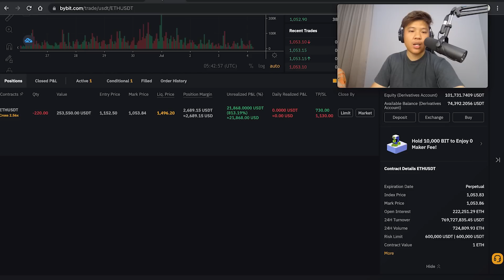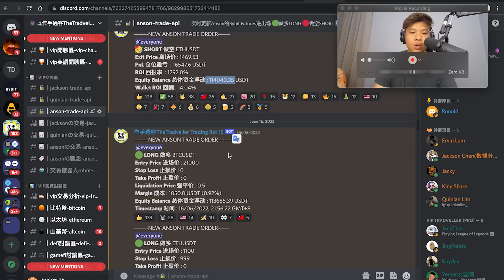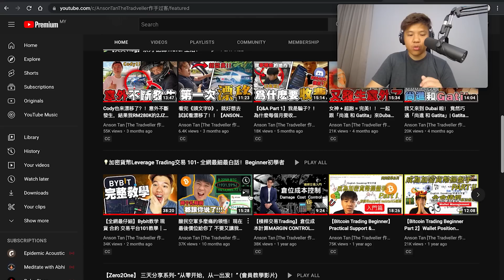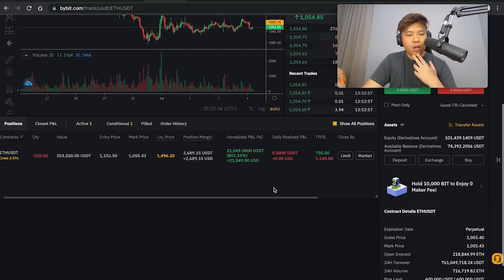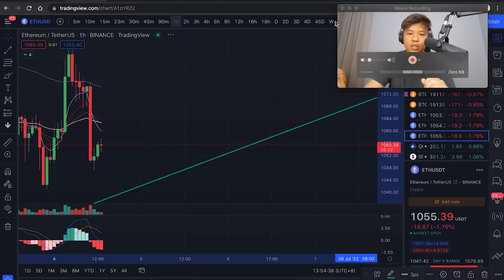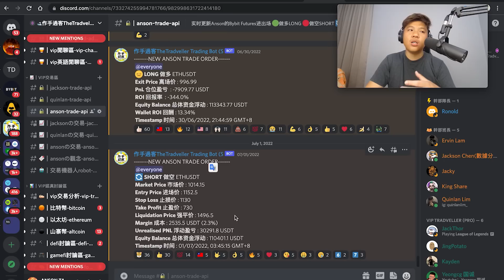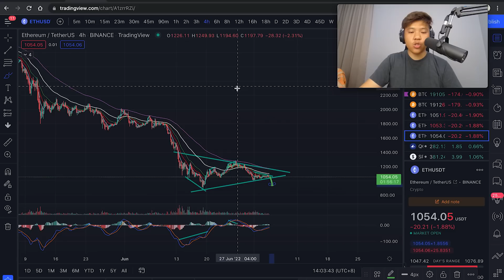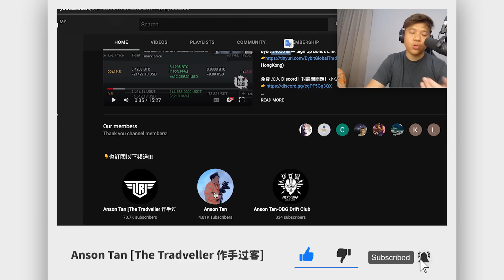以太坊$1200做空：交易所不斷上下清倉！是繼續持空 還是落袋為安？｜我的交易計劃｜1mil 美金 挑戰「第28天」檢討【比特幣分析】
⚠️以上內容不構成任何投資建議⚠️
志在分享普及，請自行做功課研究，投資謹慎，盈虧自負！

📈BYBIT - 最好用 Friendly 的合約現貨交易所
💵$4050 美金 贈金！ Signup Bonus

🐵APEX 去中心化 DEX - 合約期貨 NFT 交易所
     (Powered by Bybit)

【Tradveller x APEX】註冊專屬優惠🤩
📖參加辦法📖
步驟 2: 連結你的錢包
步驟 3: 點擊 "I'm invited"

💰註冊獎勵💰
交易費用3%現金回饋（有效期一年）

【APEX 4560 NFT - ALL SOLD OUT !!🔥】
Why APEX NFT?
Where can I buy?

⏰Timestamp時間線⏰
0:00 開頭

💪 欢迎 IG DM「Start Crypto Trading」免費發你 12 隻基礎影片！

💪 成為 VIP  Tradveller 會員
      (特別影片,Trade Call & Discord) :

💪 Anson 本身用了兩年的交易平台 BYBIT
      (BYBIT $3500 美金 New Signup Bonus) :

🔥【 記得觀看以下影片！Watch THESE Videos！】 🔥